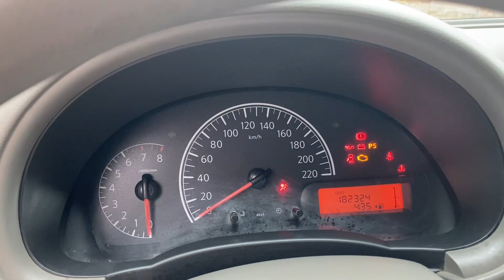Mua xe này lợi luôn gần 100 triệu rồi . Chất lượng tốt k phải nghĩ ạ 🚘0354.152.888